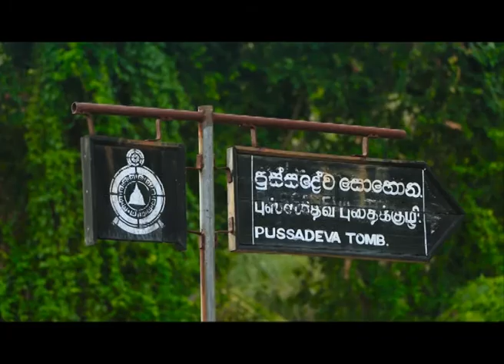02 Pussadewa Tomb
Pura Varuna takes you on a journey of charm, beauty & knowledge throughout our resplendent paradise isle. Catch today's episode of Pura Varuna on Rupavahini and discover interesting facts about Pussadewa Tomb you never knew.